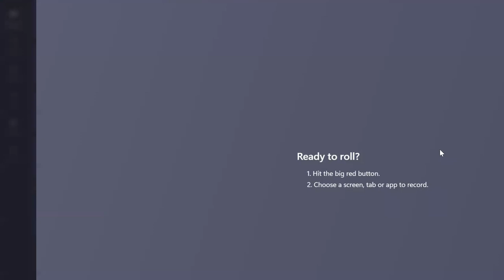210 Miss Mexico Game Crowning